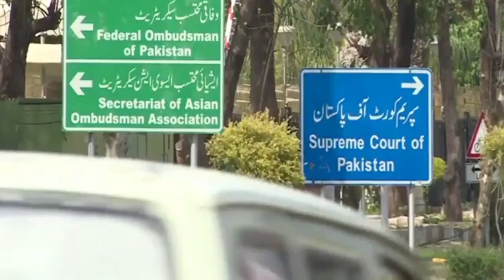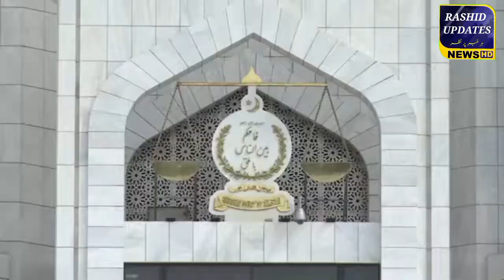Supreme Court big Order | Review and Judgment Act Dismissed | Nawaz Sharif in Trouble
Review and Judgment Act Dismissed | Supreme Court Big Order | Breaking News
supreme court
supreme court
supreme court dismisses opposition plea to review order
supreme court review of judgments and orders act 2023
supreme court dismisses rafale review petitions
supreme court room
supreme court big order
supreme court orders
supreme court's dismissa
extraordinary power of supreme court,supreme court of pakistan